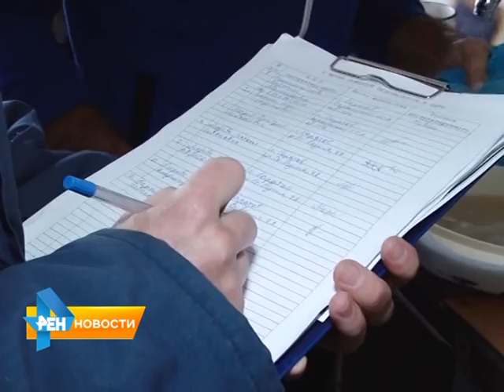Как согреться от холода в Саратове и не сгореть?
Пытаясь согреться, люди начинают активно пользоваться приборами обогрева, тем самым перегружая электросети. В это время в зоне особого внимания у пожарных инспекторов - места проживания неблагополучных семей и лиц, ведущих асоциальный образ жизни. Сотрудники МЧС отправились в рейд и рассказали жителям, как согреться в холода и при этом не сгореть. Подробнее в материале Анастасии Куклевой от 9 октября 2015 года.